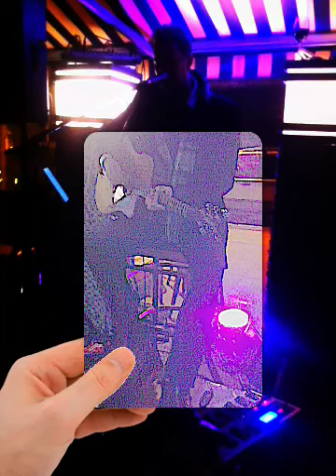Get Lucky - Daft punk cover - Bernard Segedin (part1)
Bernie Segedin is a highly talented live performer on the Sydney scene. Known by some as 'the human jute box' he can play over 4000 songs. This is his cover of Daft punk - Get Lucky. Apologies for the overuse of FX as I was getting carried away with a new iPhone Ap :) If you wish to contact him regarding bookings; feel free to send me a private message.